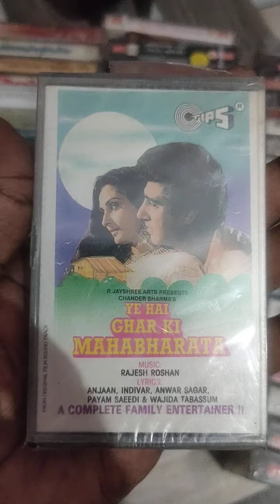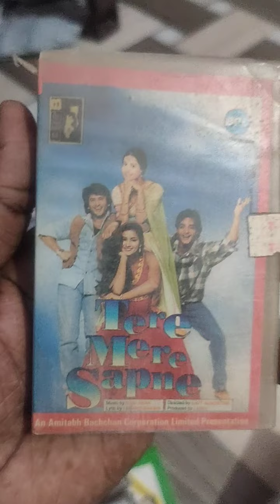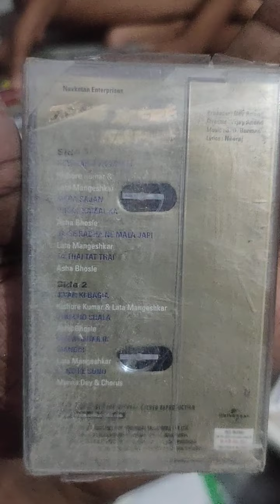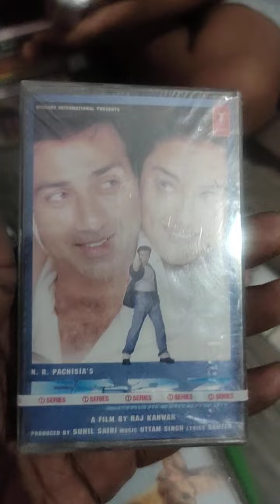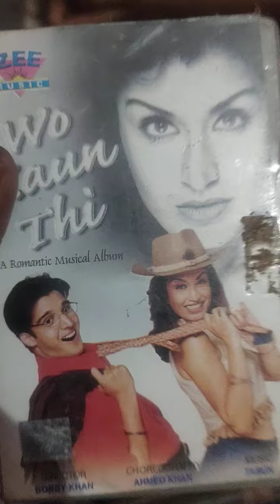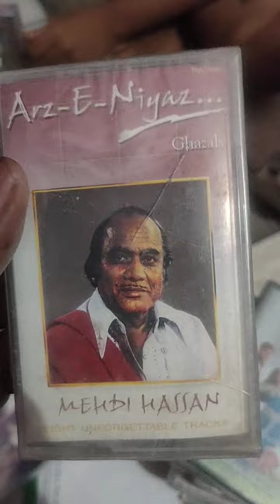Audio cassette for sale